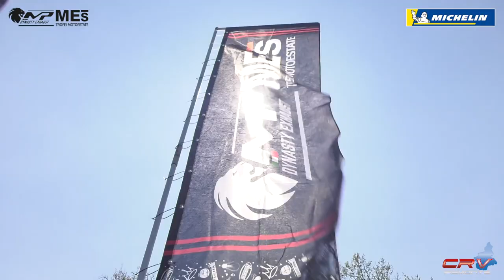CRV PIEMONTE 1 ROUND VARANO 2021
Primo round CRV Piemonte nella splendida cornice dei Trofei Motoestate powerd by MC TTN RACING CLUB - Co Re FMI piemonte.  Michelin Motorsport